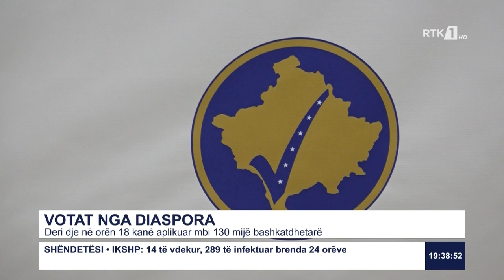Deri dje në orën 18 kanë aplikuar mbi 130 mijë bashkatdhetarë